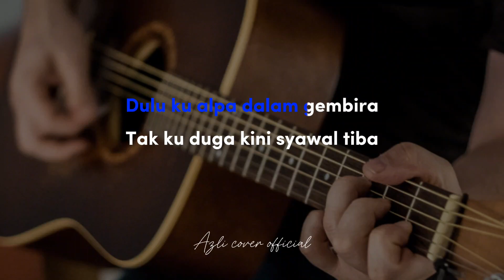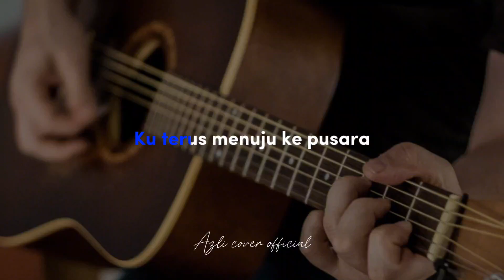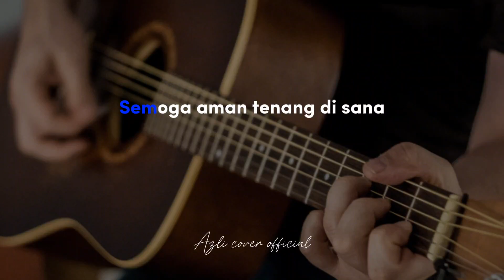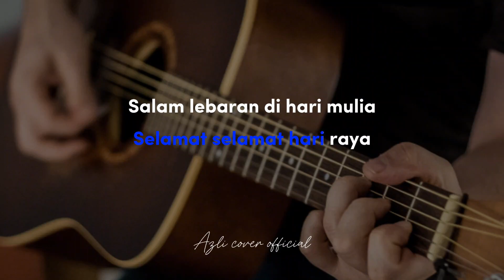Doa ku Pohonkan - Harry ( akustik karaoke | female key )lagu raya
Dulu ku alpa dalam gembira
Tak ku duga kini syawal tiba
Kini ku di dalam kepiluan
Yang tersayang pergi dijemput Tuhan

Ku tunggu tiba di pagi syawal
Selesai solat raya ku segera
Ku terus menuju ke pusara
Doa demi doa aku pohonkan

Kenangan semasa bersama
Terpahat sampai bila-bila
Hidup harusku teruskan jua
Semoga iman taqwa kekal bersama

Pada yang esa aku pohonkan
Semoga aman tenang di sana
Selamat selamat hari raya
Maaf zahir batin dipinta
Salam lebaran di hari mulia